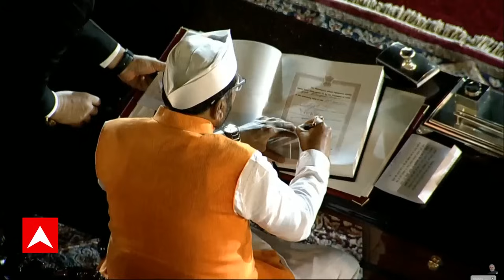Arjun Ram Meghwal: শপথ নিলেন অর্জুনরাম মেঘওয়াল, প্রধানমন্ত্রীর সঙ্গে শপথ নিলেন আরও ৭১ জন মন্ত্রী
ABP Ananda LIVE: তৃতীয়বার প্রধানমন্ত্রী পদে শপথ নরেন্দ্র মোদির(narendra modi)। নরেন্দ্র মোদিকে শপথবাক্য পাঠ করালেন রাষ্ট্রপতি। প্রধানমন্ত্রীর সঙ্গে শপথ নিলেন আরও ৭১ জন মন্ত্রী। মোদি মন্ত্রিসভায় রাজনাথ সিংহ(Rajnath singh), অমিত শাহ, জে পি নাড্ডা(JP NAdda)।মোদি মন্ত্রিসভায় নিতিন গডকড়ী, জে পি নাড্ডা, নির্মলা সীতারমণ। শপথ নিলেন শিবরাজ সিংহ চৌহান, নির্মলা সীতারমণ, পীযূষ গোয়েল। মোদি মন্ত্রিসভায় এইচ ডি কুমারস্বামী (জেডিএস), ধর্মেন্দ্র প্রধান। শপথ নিলেন জিতনরাম মাঝি (এইচএএম), রাজীব রঞ্জন সিংহ (জেডিইউ)। শপথ নিলেন সর্বানন্দ সোনওয়াল, বীরেন্দ্র কুমার, প্রহ্লাদ জোশী। মোদি মন্ত্রিসভায় কিঞ্জারাপ্পু রামমোহন নায়ডু (টিডিপি)। শপথ নিলেন জুয়েল ওঁরাও, গিরিরাজ সিংহ, অশ্বিনী বৈষ্ণব। শপথ নিলেন জ্যোতিরাদিত্য সিন্ধিয়া, ভূপেন্দ্র যাদব, গজেন্দ্র সিংহ শেখাওয়াত। মোদি মন্ত্রিসভায় অন্নপূর্ণা দেবী, হরদীপ সিংহ পুরী, মনসুখ মাণ্ডব্য। শপথ নিলেন চিরাগ পাসোয়ান (এলজেপি), সি আর পাতিল, রাও ইন্দ্রজিৎ সিংহ। মোদি মন্ত্রিসভায় জিতেন্দ্র সিংহ, অর্জুনরাম মেঘওয়াল।